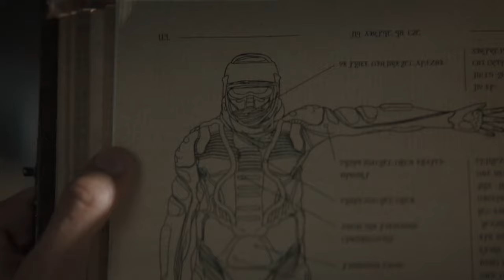Dune (2021) (Movie Podcast) | SMF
Which Dune had the best stillsuits?

Paul Atreides, a brilliant and gifted young man born into a great destiny beyond his understanding, must travel to the most dangerous planet in the universe to ensure the future of his family and his people. Soon malevolent forces explode into conflict over the planet's exclusive supply of the most precious resource in existence: Spice.

Dune is a 2021 American epic science fiction film directed by Denis Villeneuve from a screenplay by Villeneuve, Jon Spaihts, and Eric Roth. It is the first of a two-part adaptation of the 1965 novel by Frank Herbert, primarily covering the first half of the book. The film stars Timothée Chalamet, Rebecca Ferguson, Oscar Isaac, Josh Brolin, Stellan Skarsgård, Dave Bautista, Stephen McKinley Henderson, Zendaya, David Dastmalchian, Chang Chen, Sharon Duncan-Brewster, Charlotte Rampling, Jason Momoa, and Javier Bardem.